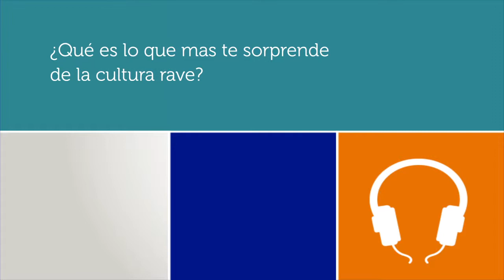imon Reynolds en Fundación OSDE - "En primera persona" (Parte 3)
Fecha: 23/09/2013
Simon Reynolds entrevistado por Diego Manso y Pablo Schanton.